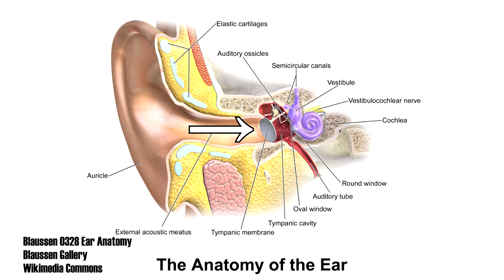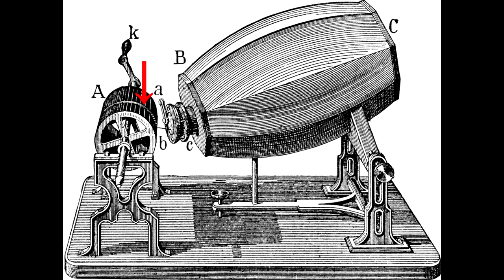Bell & The Invention of Artificial Sound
Alexander Graham Bell is famous for his invention of the telephone.  In 1876, his device was the first ever to be able to reproduce sound.  Before its invention, nothing existed capable of taking sound waves and replicating them.
Bell's invention marks the beginning of our journey through time.  This series, of which this video is the first, will be taking you step-by-step through the history of sound reproduction.  We begin today with the Telephone.